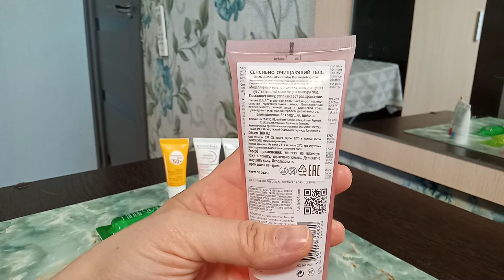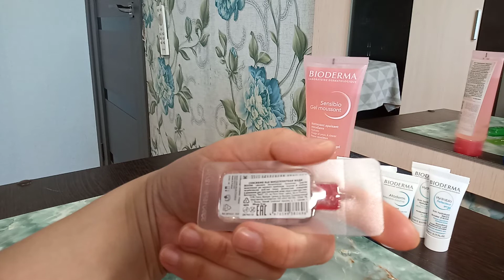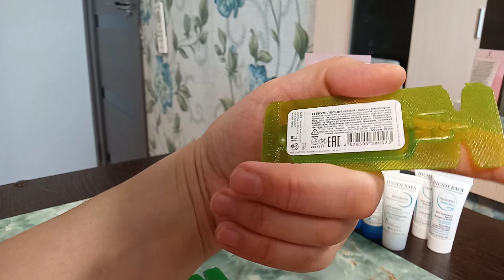Акция в интернет магазине Naos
на канале Яндекс Дзен вы можете найти все актуальные акции в интернет магазинах,в которых я сделала заказ.